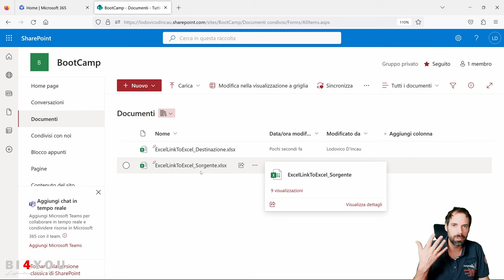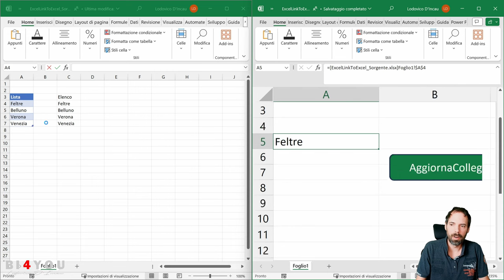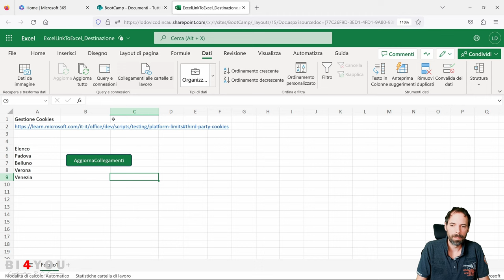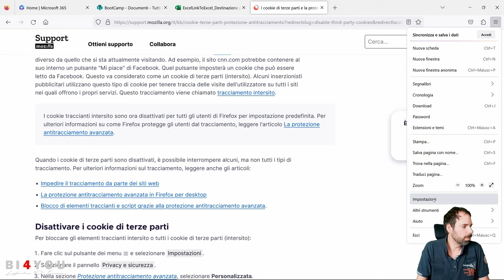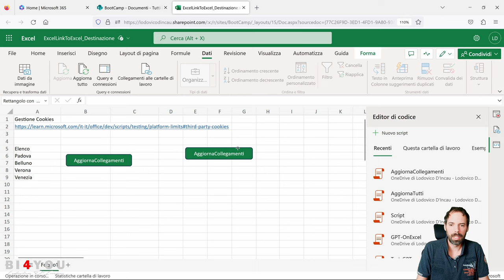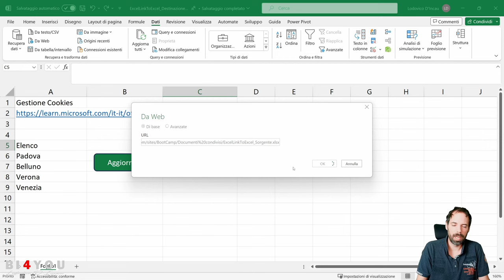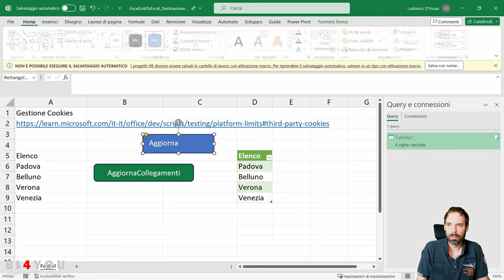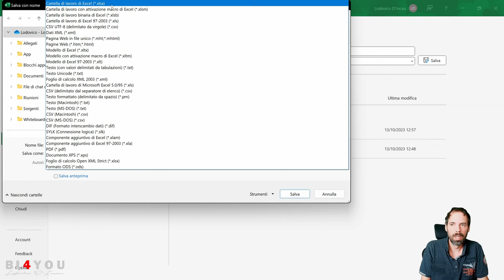Collegare dati tra 2 Excel in Cloud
In questa lezione vedremo come collegare i dati presenti in un Excel salvato in cloud su un altro Excel sempre salvato in cloud.

Capitoli della Lezione:
00:00 Introduzione
00:42 Linkare i dati tra 2 Excel in cloud
02:42 Valori da oggetti Tabella
04:50 Come aggiornare i dati
05:50 Aggiorna con T-Script
11:46 Linkare con PowerQuery
14:14 Pulsante aggiorna PQ
15:30 Aggiornamento Automatico
16:40 Non è possibile eseguire il salvataggio automatico
18:13 Saluti